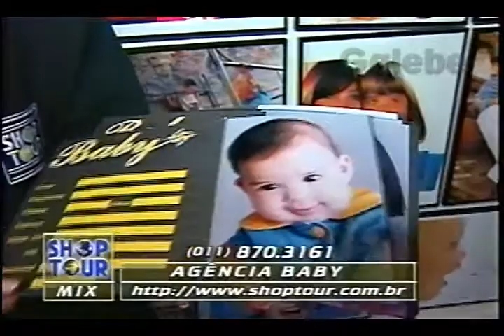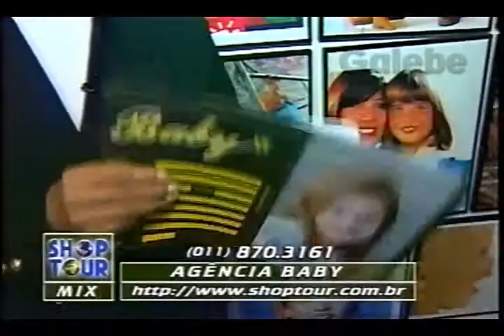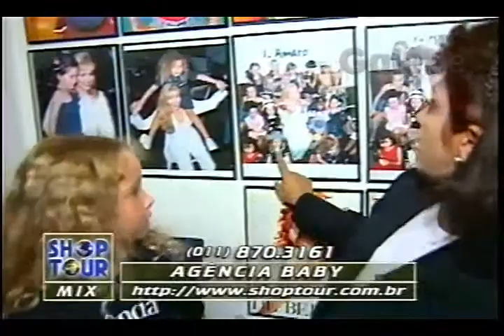AGÊNCIA BABY JANE GALEBE 09 01 1998